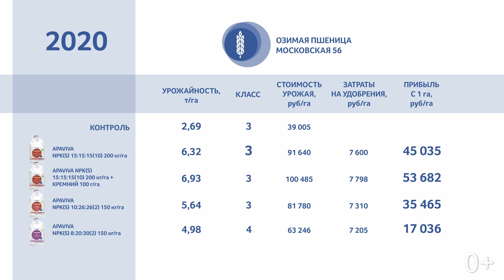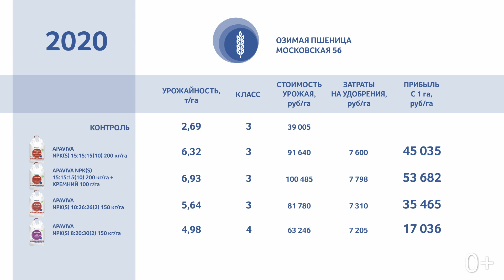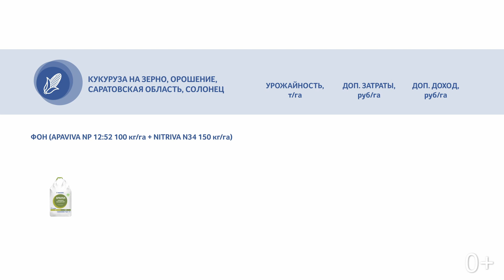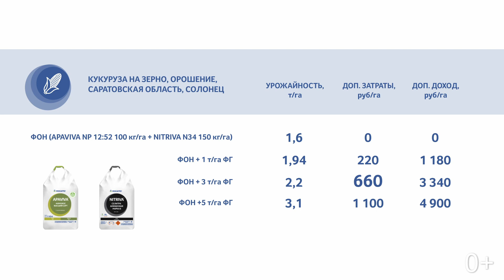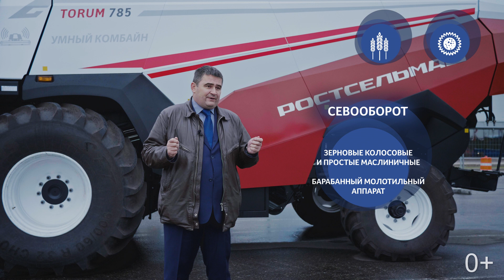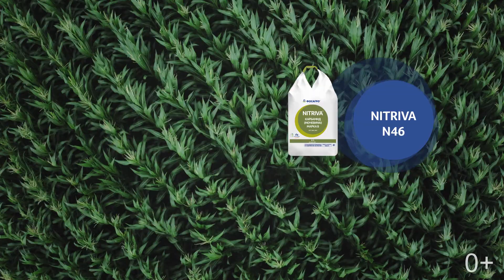Сбор урожая, итоги года, подбор техники и удобрений к следующему сезону.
В этой серии вы узнаете, как определить оптимальный срок сбора кукурузы на силос. Наглядно увидите экономические показатели урожайности в 2020 году на системах питания от «ФосАгро». А также наш специалист подробно расскажет, как правильно выбрать комбайн и удобрения исходя из параметров вашего хозяйства.